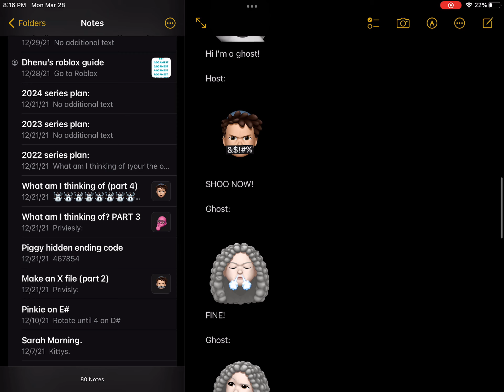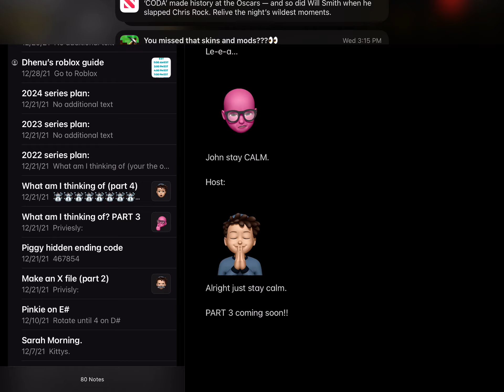What am I thinking of: The haunt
Ghost in the room